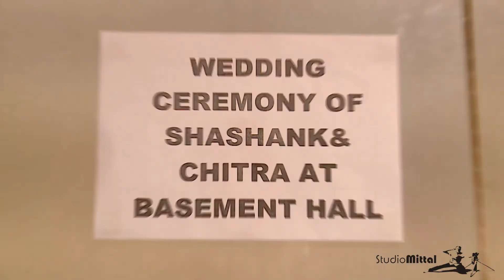Shashank Chitra Wedding Highlight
Photography by -  Studio Mittal  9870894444